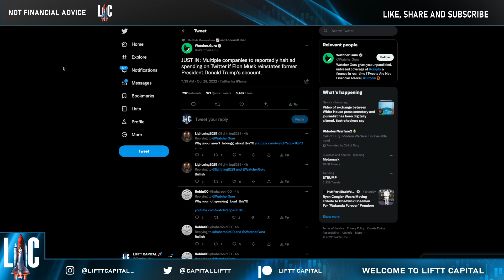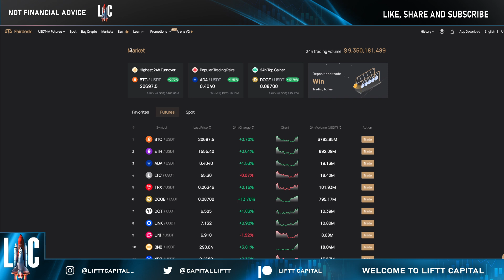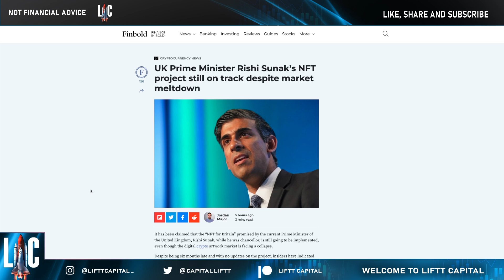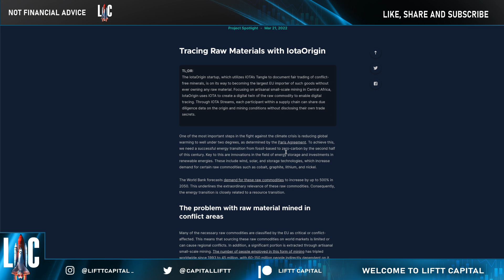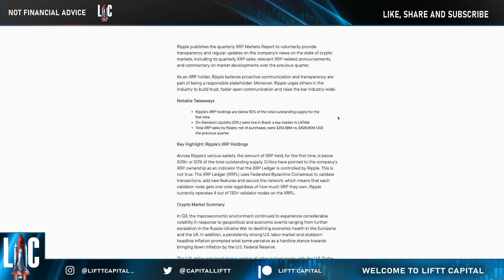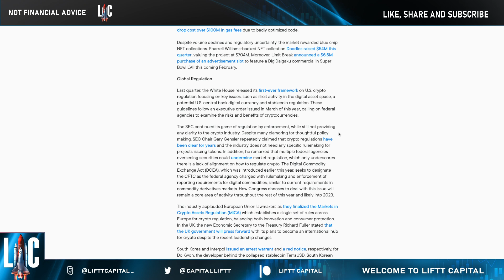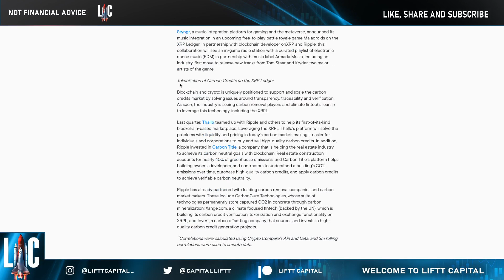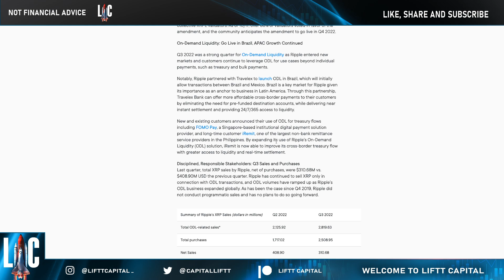XRP//RIPPLE Q3 2022 XRP MARKET REPORT OWNS LESS THAN 50% OF SUPPLY